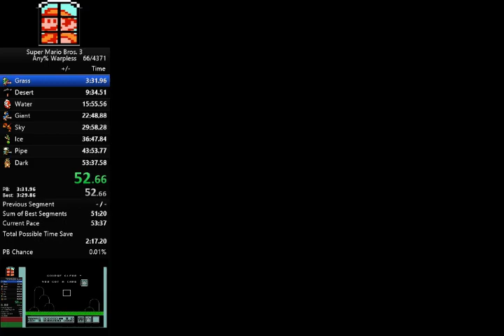Super Mario Bros 3 Warpless (53:11)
no early hammer, no extra hammer bros, no hands, and 7-1 clip cost about 20 seconds. next run on pace entering w7 should be good as long as the w8 rng cooperates.